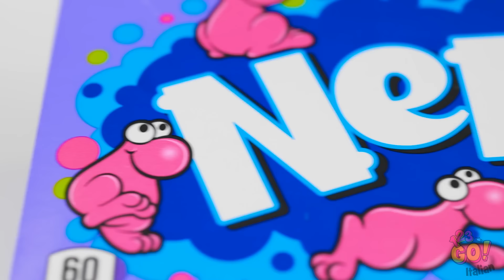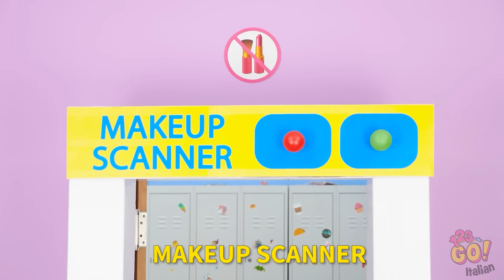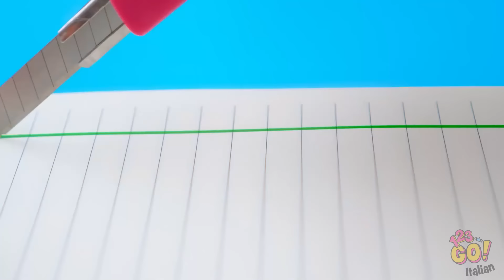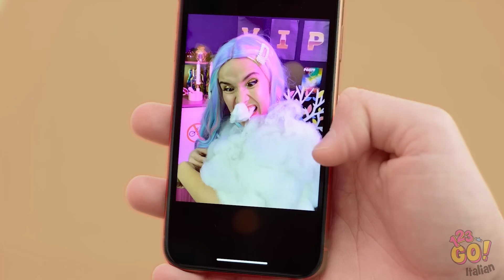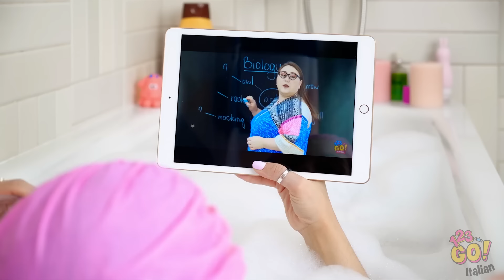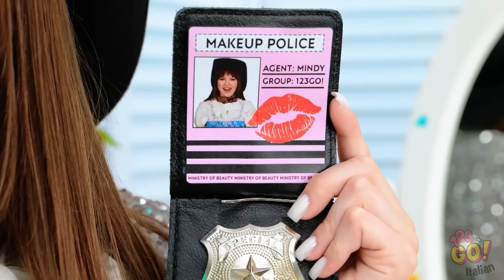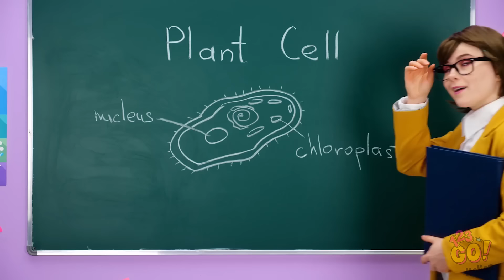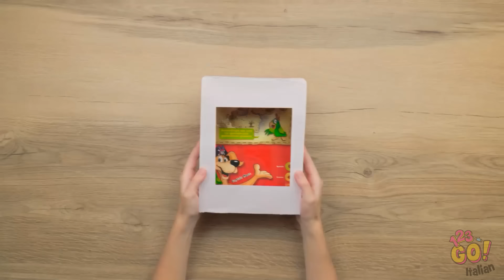Giorno Bambola vs Notte Bambola Total Makeover! Sfida di Bellezza con un Colore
Guarda l'ultima trasformazione totale della Day Doll vs. Night Doll con la Sfida di Bellezza di un Colore! Scopri straordinarie trasformazioni mentre ogni bambola ottiene un look unico basato su un singolo tema colorato. Guarda ora per consigli creativi di bellezza e idee divertenti!

👉 Clicca per guardare il video completo e vedere le incredibili trasformazioni nella Sfida di Bellezza di un Colore!